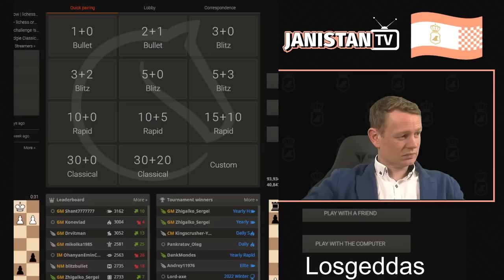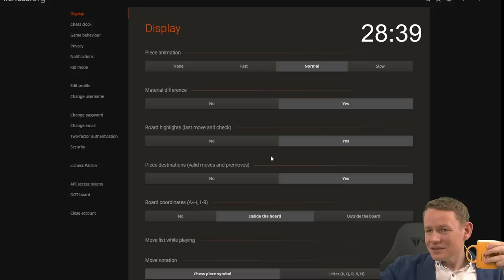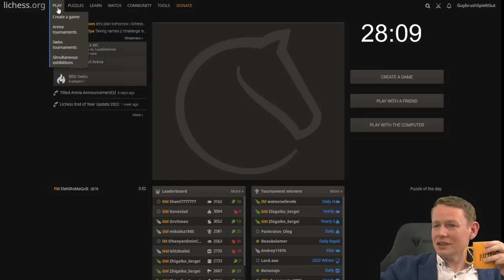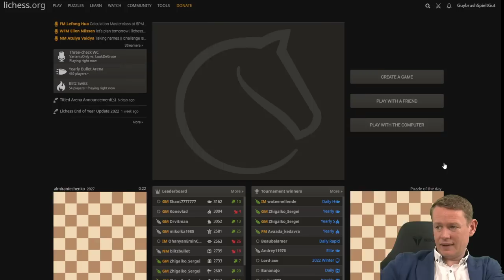Bullet-Speedrun: Wie viel Elo schafft ein Großmeister in 60 Minuten?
Twitch-Stream vom 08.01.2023: Welche Elo erreicht Großmeister Jan Gustafsson in 60 Minuten?